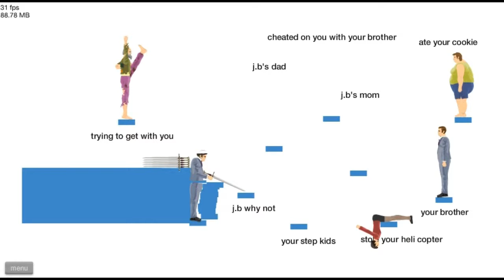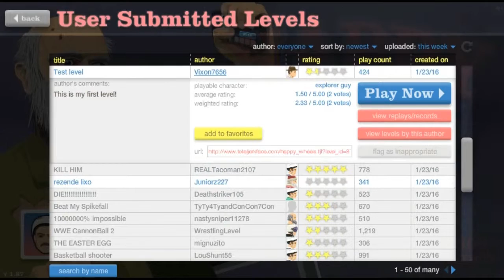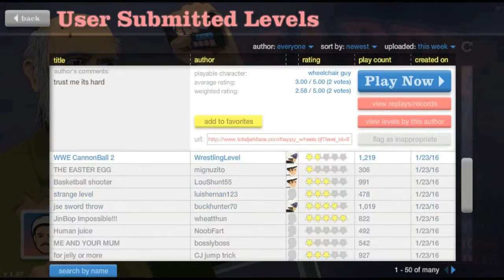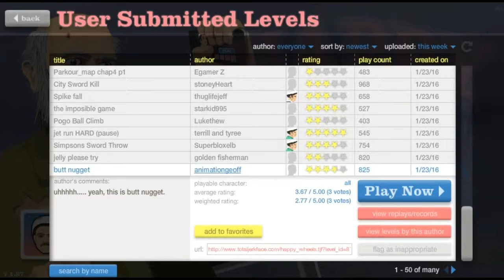Happy wheels #7 BUTT NUGETT!!!!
Some more happy wheels here now